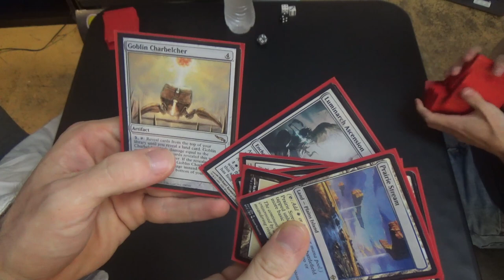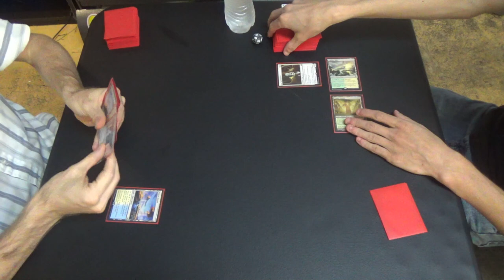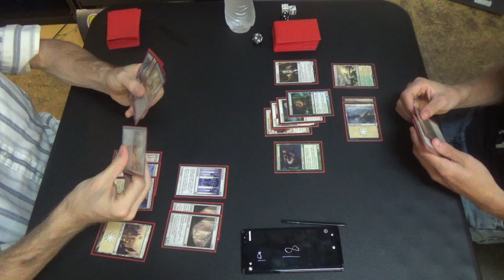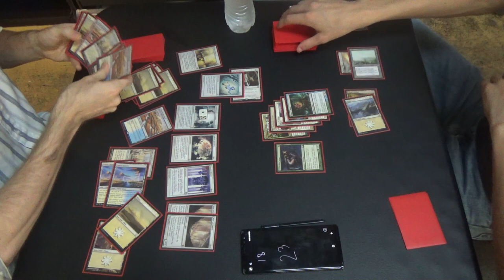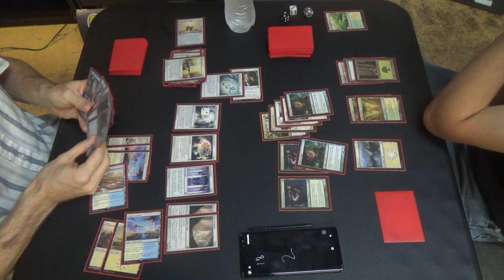Modern Magic — Azorius Endless Belching vs. Selesnya Bogles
Bogles may be fast, but can it outrace Ghostly Prison?

If you, too, would like a taste of this silly combo, then here's the decklist that I was running:
Artifacts (4)
4 Goblin Charbelcher
Creatures (4)
4 Wall of Omens
Enchantments (24)
4 Detention Sphere
4 Endless Horizons
4 Ghostly Prison
4 Journey to Nowhere
1 Luminarch Ascension
3 Sphere of Safety
4 Spreading Seas
Instants (4)
4 Remand
Planeswalker (1)
1 Elspeth, Sun’s Champion
Sorceries (1)
1 Supreme Verdict
Lands (22)
4 Hallowed Fountain
4 Irrigated Farmland
1 Mistveil Plains
9 Snow-Covered Plains
4 Prairie Stream
Sideboard (15)
4 Damping Sphere
4 Leyline of Sanctity
1 Teferi, Hero of Dominaria
1 Open the Vaults
1 Rule of Law
4 Runed Halo

Thanks to our patrons:
Benedetto Diab